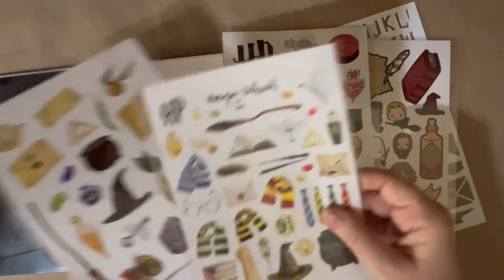Plantilla de Letras 💥HARRY POTTER💥 Diseño Exclusivo !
🤩 PERSONALIZA TUS CUADERNOS , ALBUMES , CARTAS Y TARJETAS con esta exclusiva plantilla de letras ! ⚡️

.🔥 Pide los productos 💥HARRY POTTER💥 al Whatsapp , dale click al enlace y 🧙🏻‍♀️ Minerva te atenderá⚡️ 🤩

🔥 Consigue también los productos 💥HARRY POTTER💥 directamente en nuestra tienda web

😁 Tenemos muchos productos de Harry Potter al mejor precio !

💥 DESPACHOS A TODA COLOMBIA
💥 PAGOS CONTRAENTREGA